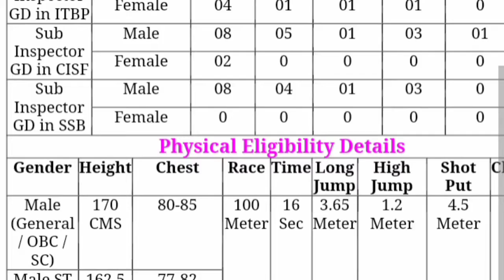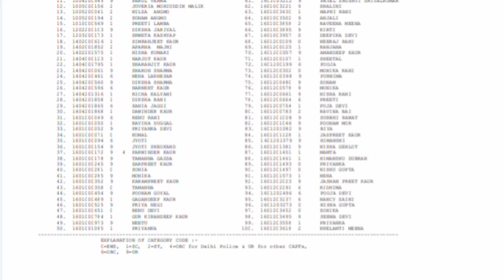SSC CPO SI Paper I Result 2021SSC CPO SI result ssc cpo result 2020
download results 👆👆👆👆